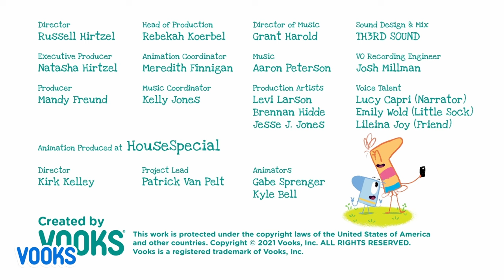Little Sock Makes A Friend | Animated Kids Book | Vooks Narrated Storybooks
Little Sock lives in a drawer. He may look like the other socks, but he has a secret. Sometimes, late at night, he escapes to a marvelous place where everything is new and exciting: Sock City! But when Little Sock starts to wish he had someone to share all the fun with, he’ll have to do something truly brave. He’ll have to figure out… just how exactly does a sock make a friend?
The fuzzy hero from Little Sock returns for a new adventure beyond the dryer, into the magical world where all socks dream of going. Socks might not get there in pairs, but who’s to say they can’t make a friend once they arrive?